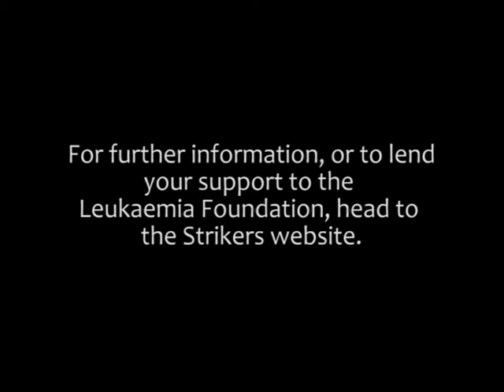Strikers TV: Richo goes blue for Leukaemia Foundation